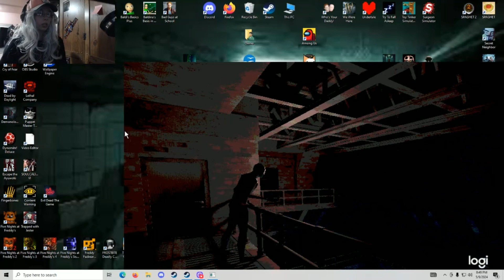UNDERGROUND KABLAMO RING! Buckshot Roulette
T'was a normal day in shotgun hell when suddenly...he mad. He real mad!